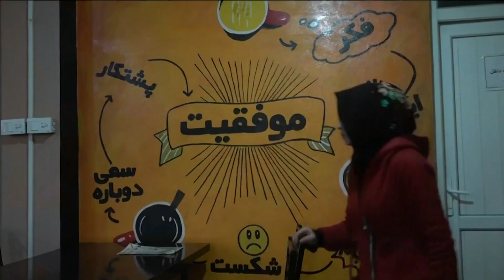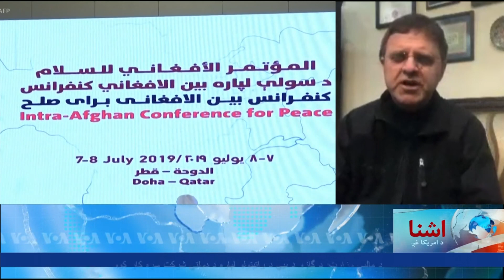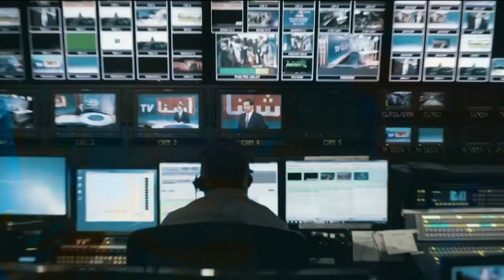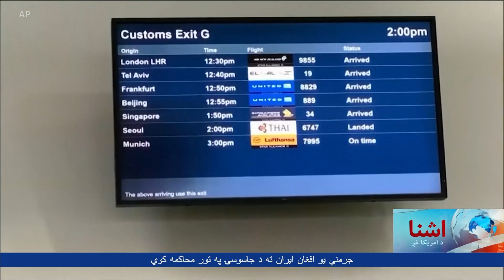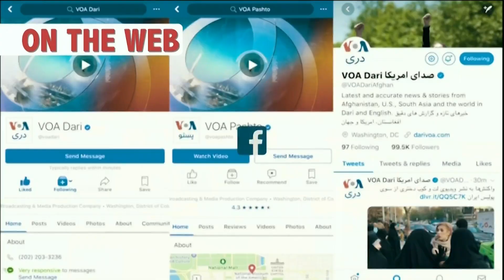Pashto Ashna TV Show (January 20 ,2020)